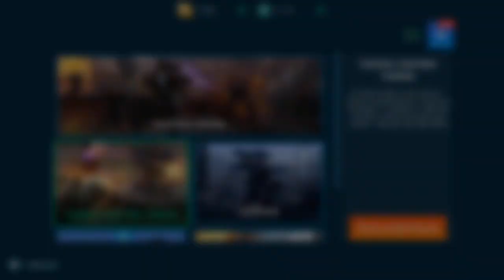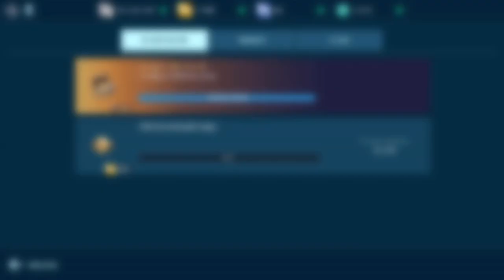WAR ROBOT ( UN DÍA TRANQUILO EN EL FUTURO)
¡Una plataforma minera construida sobre una tubería de kimberlita abierta! Es posible que los participantes de las sesiones de prueba ya hayan visto la geometría básica del nuevo mapa.
pronto llegara un nuevo mapa así que vete preparando loritoooo!!!